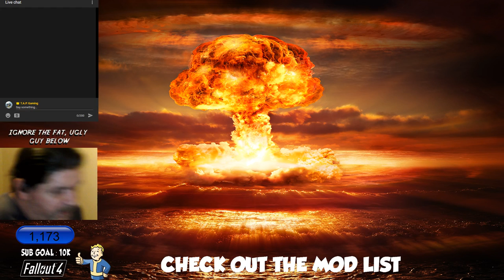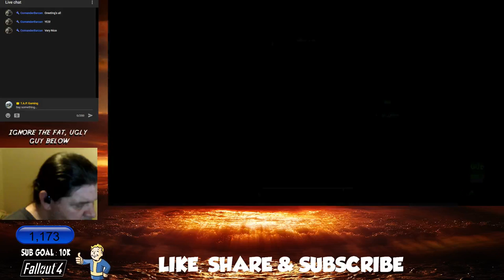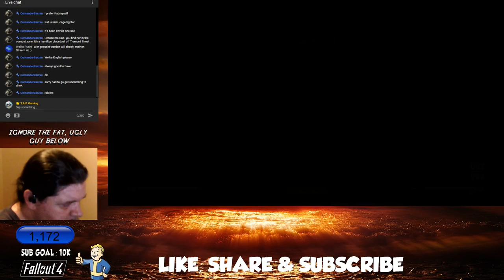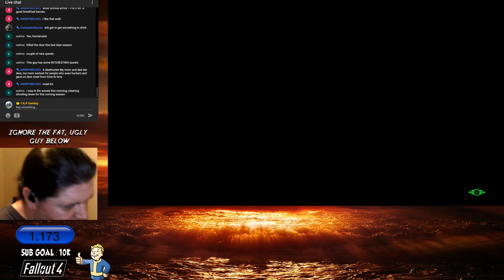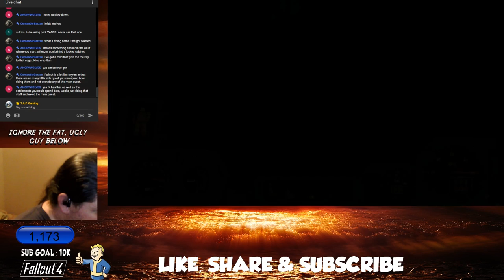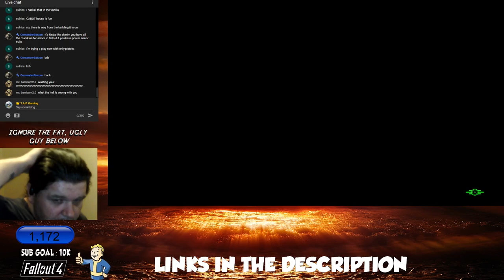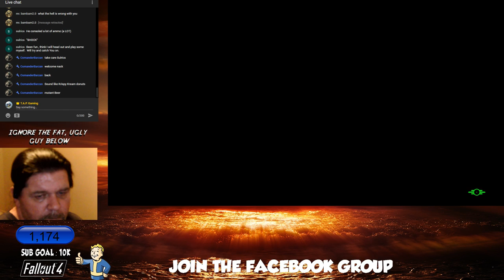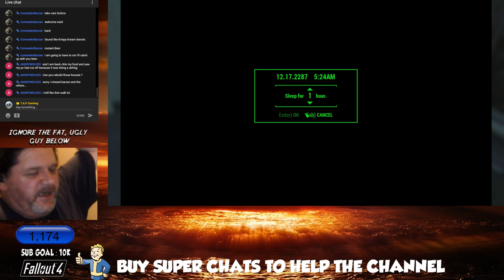50 Shades of Sexy: Fallout 4 Live Stream EP 4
50 Shades of Sexy: Fallout 4 Live Stream EP 4
push "buy and send"
This is the most immediate and easy way to tip TAP Gaming for the Live Stream